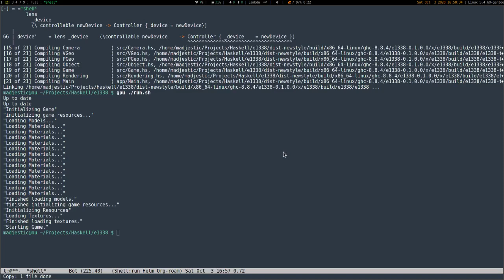e1338: new project format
e1338 new project format, supporting multiple object with sets of transformers, font objects, fps counter, etc.